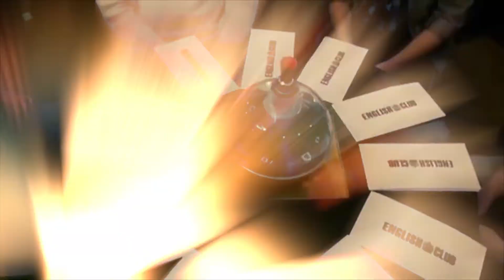" Что? Где? Когда? " в Британском Образовательном Центре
english.su